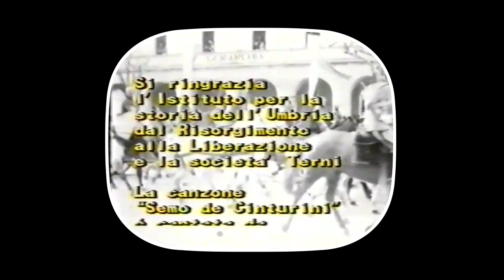Reazioni personali entrata in guerra - 17 febbraio 2015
Diversi personaggi, allora giovani o giovanissimi e di diversa provenienza ed estrazione sociale, ricordano le loro reazioni alla notizia dell'entrata in guerra dell'Italia il 10 giugno 1940: Viviana Batani, diciassettenne, residente presso la stazione di Ellera di Corciano; Silvana Grassi, studentessa perugina; Averardo Montesperelli, insegnante di scuola superiore a Perugia; poi gli studenti Riccardo Tenerini, Raffaele Rossi, Settimio Gambuli e Ilvano Rasimelli; infine Bruno Zenoni, operaio alle Acciaierie di Terni. Questi ultimi, allora quasi maggiorenni, di lì a poco avrebbero abbracciato l'antifascismo militante e la Resistenza.

Fonti:
Storie Partigiane. Settimio Gambuli, di Antonio Venti e Donatello Alunni Pierucci, s.d.
Corciano ’44. Quando passa la guerra, Comune di Corciano, 2005
Partigiani: dal loro passato il nostro futuro. Incontro con gli studenti, Comune di Perugia, 2006